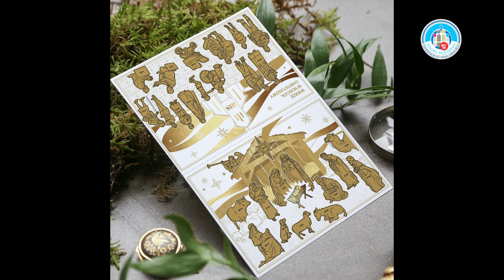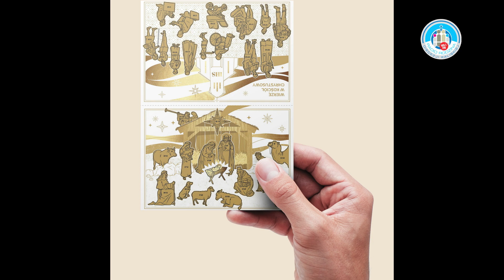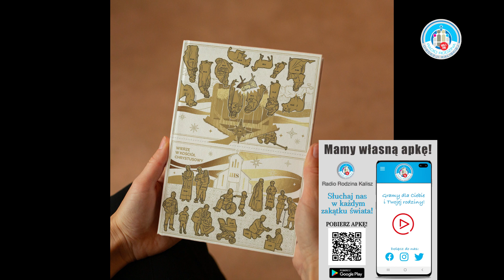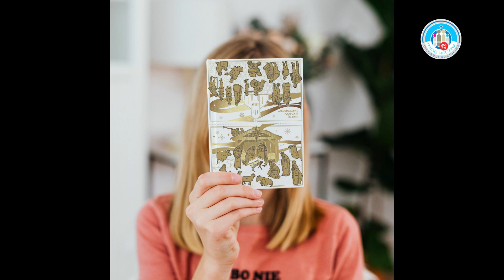ZDRAPKA ADWENTOWA 2022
ZDRAPKA ADWENTOWA 2022 - ROZMOWA KS. MATEUSZA PUCHAŁY Z MACIEJEM PIECHEM - POMYSŁODAWCĄ
ZDRAPKI. Rozmowa została wyemitowana na antenie Radia Rodzina w niedzielę 20 listopada 2022